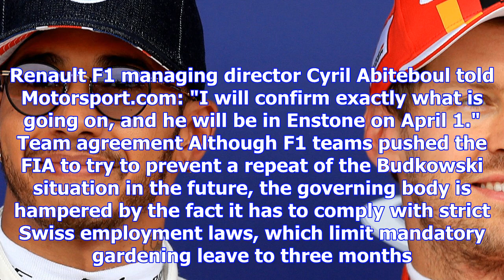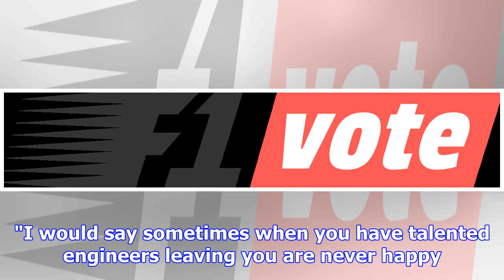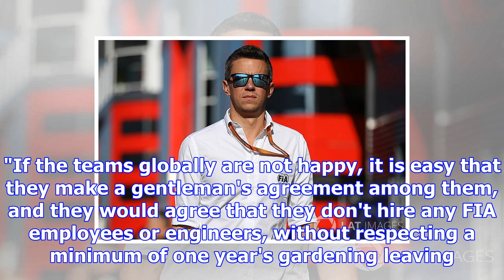Budkowski's arrival at renault put back until april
Renault caused some controversy earlier this year when it emerged it had signed Budkowski as its new...